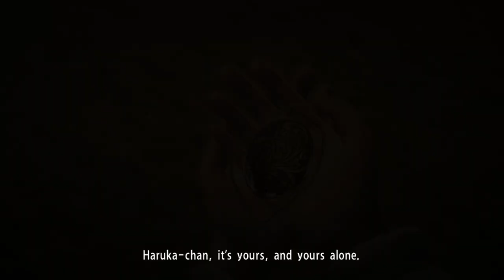[Yakuza Kiwami] Chapter 5: Purgatory FULL GAMEPLAY